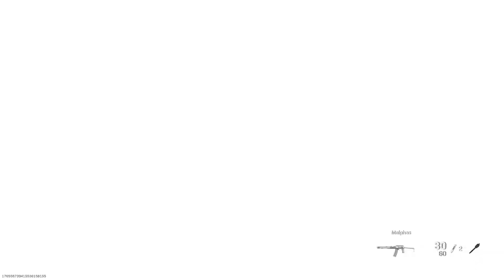The Search Experience….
*TAGS*
Call of duty modern warfare 2 update
Call of duty search and destroy
Search
Search and destroy
Search & destroy
Modern warfare 2 search and destroy
The search and destroy experience